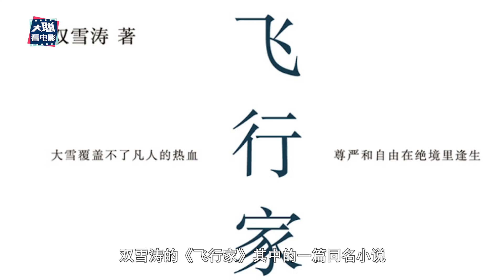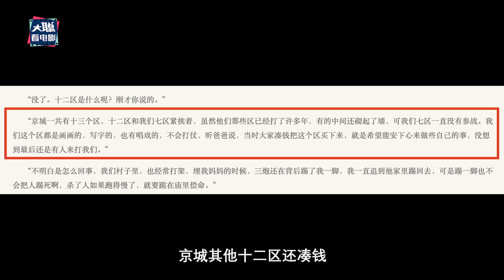《刺殺小說家》被低估？！還是看了就這？！小說和電影對比最大區別在哪